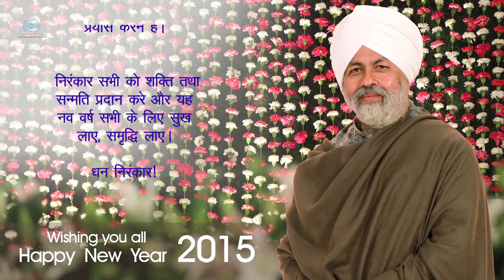Message to Mankind | New Year 2015 | Nirankari Baba Hardev Singh Ji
Message to Mankind by Nirankari Baba Hardev Singh Ji Maharaj on the occasion of New Year 2015 (English and Hindi Language)